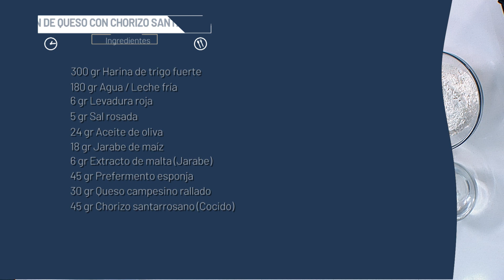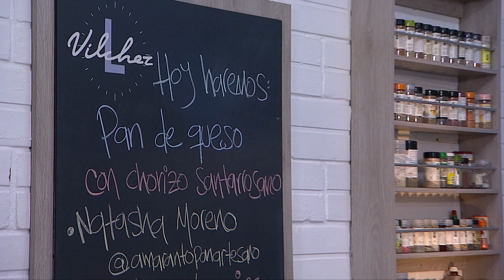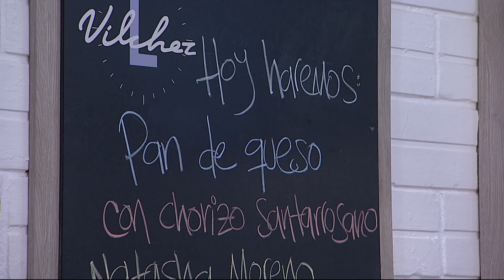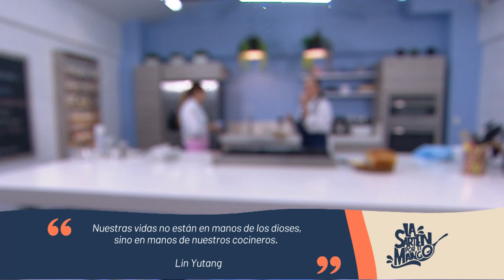Pan de Queso con Chorizo | La Sartén por el Mango | Teleantioquia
En LaSarténPorElMango🧑🏼‍🍳 tenemos una invitada experta en panadería 🍞 que nos van a enseñar a preparar un delicioso Pan de Queso 🧀 con Chorizo santarrosano 🥩 ¿Qué tal esta combinación para deleitar tu paladar? 😋.